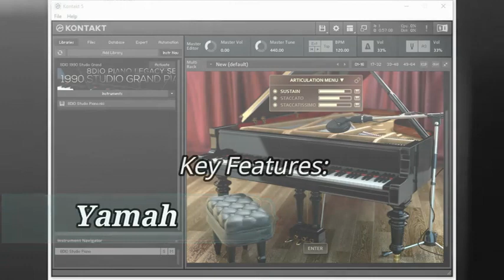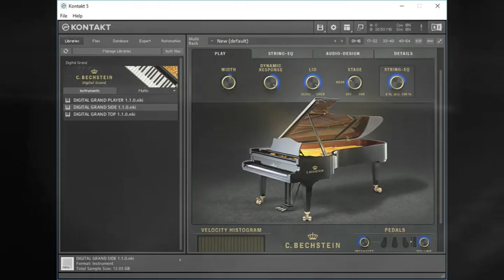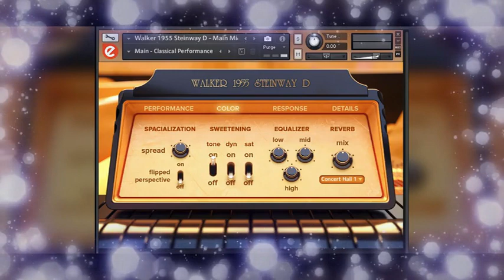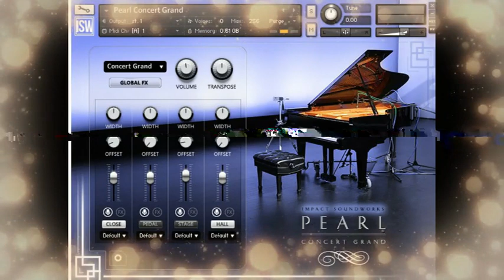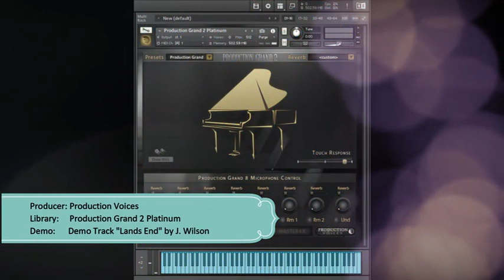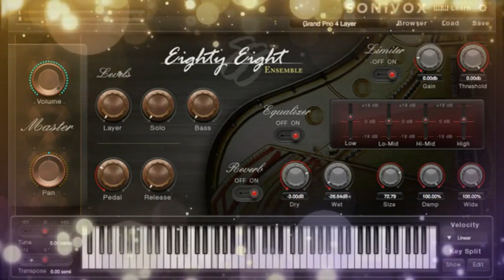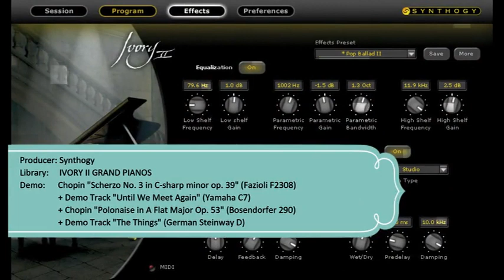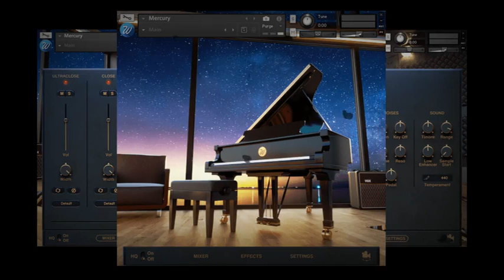21 Piano Libraries Compared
21 librerie per pianoforte comparate con tracce audio prese dal sito dei rispettivi produttori.

Here's a quick audio comparison between 21 different piano sample libraries. Each audio track is an official demo from the manufactures

 1) 8Dio - 1990 Studio Grand
2) Acoustic Samples - Old Black Grand
3) Audio Imperia - Klavier Red Planet Piano
4) Bechstein Digital - C. Bechstein Digital Grand
5) Cinesamples - Abbey Road Classic Upright Pianos
6) Cinesamples - cinePiano
7) Cinesamples - Piano in Blue
8) Embertone - Walker 1955 Concert D
9) Impact Soundworks - PEARL Concert Grand
10) Imperfect Samples - Fazioli Ebony Concert Grand
11) Imperfect Samples - Hohner White Baby Grand
12) Imperfect Samples - Walnut Concert Grand Pro
13) Native Instruments - Alicia's Keys
14) Production Voices - Production Grand 2 Platinum
15) Sampletekk - TVBO Studio Grand Piano
16) SonicCouture - The Hammersmith Pro Edition
17) SONiVOX - Eighty Eight Ensemble
18) Spitfire Audio - Hans Zimmer Piano
19) Synthogy - Ivory I (Italian expansion pack)
20) Synthogy - Ivory II (Grand Pianos)
21) Wavesfactory - Freddie Mercury’s Fazioli